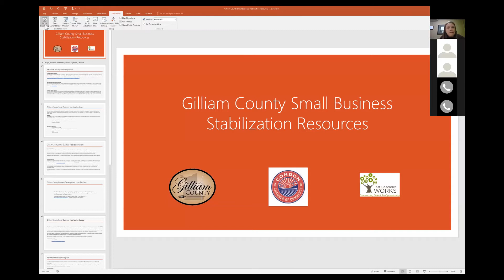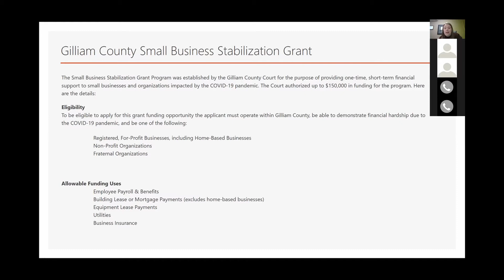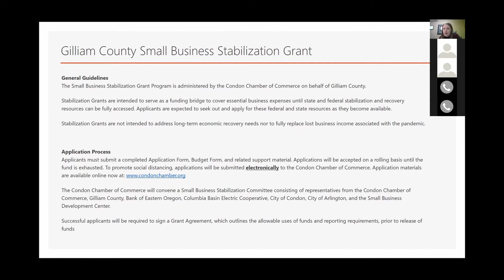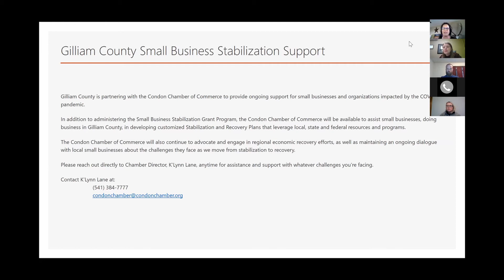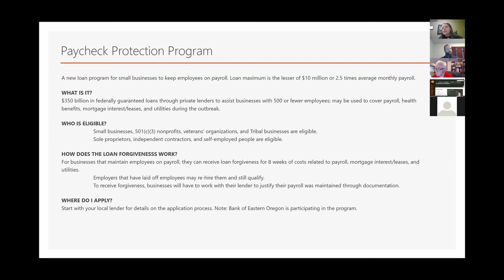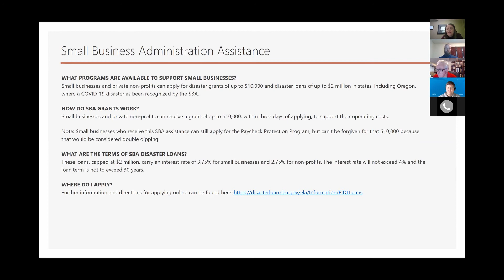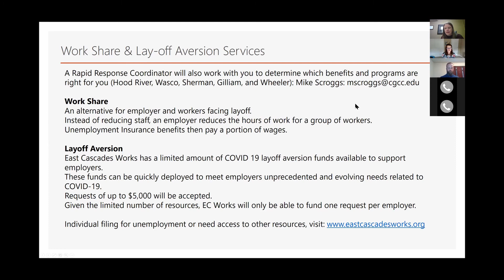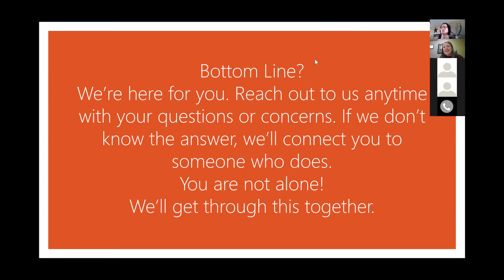Gilliam County Small Business Stabilization Grant Program - April 1, 2020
Information provided by Gregory Price during the meeting:

Lenders that are already certified by SBA will start expecting apps April 3rd

Apply for the SBA EIDL loan for the $10,000 grant

IF you need business support or counseling please feel free to register